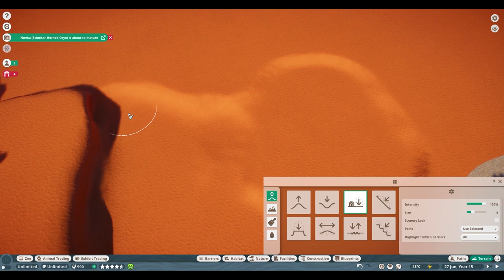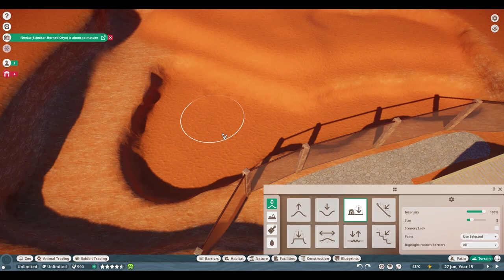🐊Saltwater crocodile habitat & restaurant with a view | Rudania Zoo | Planet Zoo | speedbuild🌵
I've added the saltwater crocodile to the zoo! :)